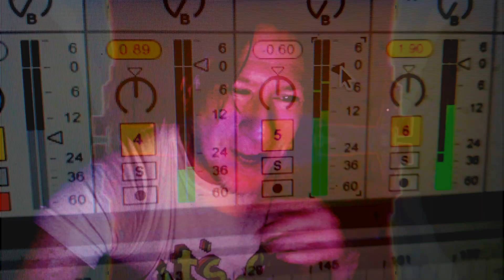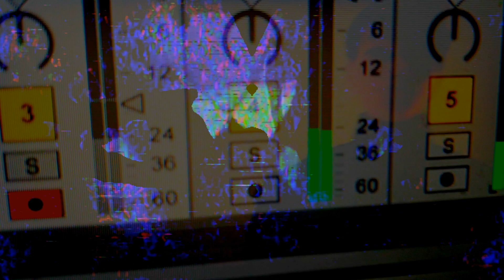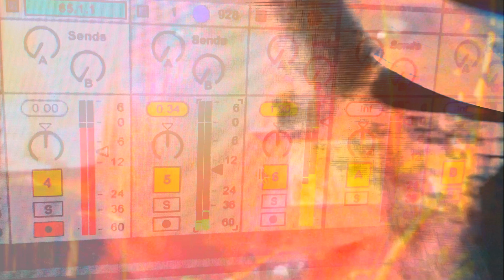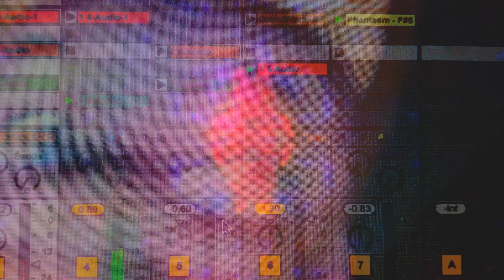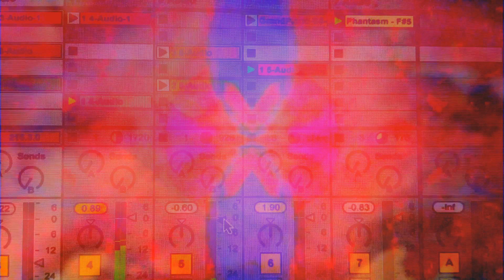Seasons of the Broth - The Easy Tyger Mix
The audio and visuals are meant to be
what's it's like to be caught between
the dial of information and conversations passing
an audio and visual representation
of a 24 hour Tonkotsu Ramen Broth